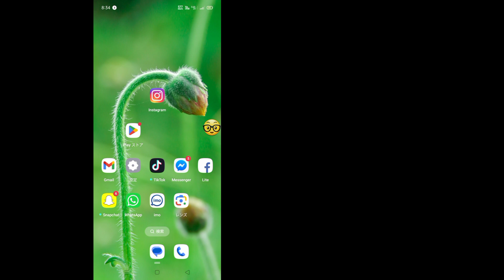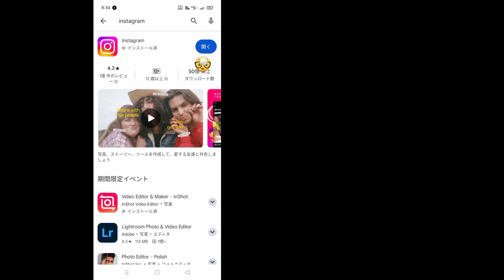Instagram の「後でもう一度お試しください」問題の修正方法 _ 2024 年のトップ修正 | Instagram の「後でもう一度お試しください」エラー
Instagram の「後でもう一度お試しください」問題を解決したいですか? もしそうなら、このビデオはあなたにぴったりです。 このビデオでは、Instagram の「後でもう一度お試しください」問題を解決する方法を紹介します。 Instagram の「後でもう一度お試しください」問題を解決する最適なプロセスを紹介します。 Instagram の「後でもう一度お試しください」問題を解決する方法を知るには、スキップせずにビデオ全体を視聴してください.

Instagram の「後でもう一度お試しください」問題を解決する方法についての質問:

Instagram の「後でもう一度お試しください」問題を解決する方法。

Instagram の「後でもう一度お試しください」エラー。

Instagram の「後でもう一度お試しください」では、特定のアクティビティが制限されています。

 Instagram の「後でもう一度お試しください」を修正する方法。

Instagram の問題「後でもう一度お試しください」は制限されています。

❤️ このビデオを気に入って役に立った場合は、ぜひお友達と共有してください。